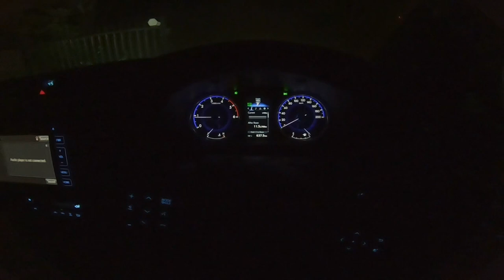Bowhunting the African Lion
Hunting for two lions in the kalahari with archery equipment .